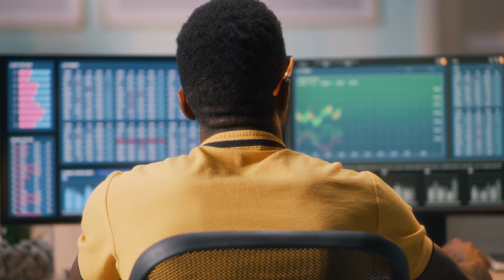WHAT DOES A SYSTEM ADMINISTRATOR DO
In a way the role of being an IT system administrator is a perfect place to be at with your career. From there you can specialize and move your career as a system administrator forward. But what does a system administrator actually do? In this video, I will walk you through the details of what an IT sys admin do on a day to day basis.

System Administrators are at the core of information technology and this profession is a fantastic starting point into higher career roles within IT.

Hi, I am Christoph Puetz and I am happy to have you here on YouTube. I hope you find my content valuable and it helps you with your career in information technology. I am working in IT for almost 23 years now and it has been quite a ride. I worked in almost any type of role you can think of in information technology. For the last few years, I have been focusing on I.T. management - building and managing teams across the world. If you are not sure how to progress with your career - either in how you can get into I.T. or where to take your existing I.T. career - please consider my I.T. Career Coaching services. I would love to help you as well with any type of career-related questions you may have.

I.T. Career Coaching